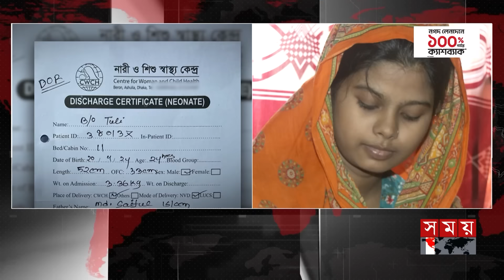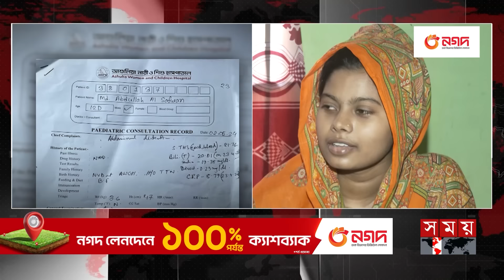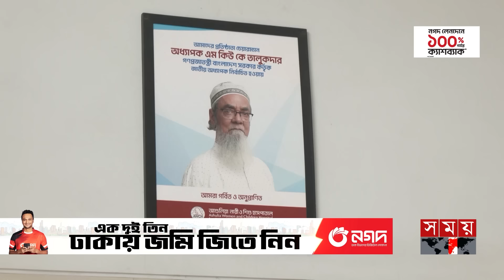নবজাতকের শরীরে দেড় ইঞ্চি সুঁই, ডাক্তার বলেছে হাড় | Savar | Ashulia Women and Children Hospital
নবজাতকের শরীরে দেড় ইঞ্চি সুঁই, ডাক্তার বলেছে হাড় | Savar | Ashulia Women and Children Hospital | Somoy TV

Content Declaration :
This Content may contain sensitive footages of child patients that are undergoing treatment for their health issues. It is used only for news purpose.

Somoy TV: t.ly/Se1z
Somoy TV Bulletin: t.ly/iqIq
Somoy Entertainment: t.ly/3dWC
Somoy Sports: t.ly/iASp
SOMOY TV ISLAMIC: t.ly/zU6a

Somoynews.tv: t.ly/Y7ab
খেলার সময়: t.ly/xJ5H
সময়ের গল্প: t.ly/EW3M
এ সময়ের বাণিজ্য : t.ly/m3ir

Groups:
Somoy TV (Official)✅: t.ly/ajiO
Somoy Entertainment✅: t.ly/8CLh
Somoy Business✅: t.ly/4xaJ